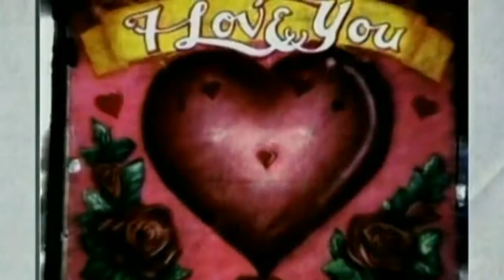Manu Chao - Me Gustas Tu 2001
Eurodance - Back to the 90's part 5 | Назад в 90-е часть 5